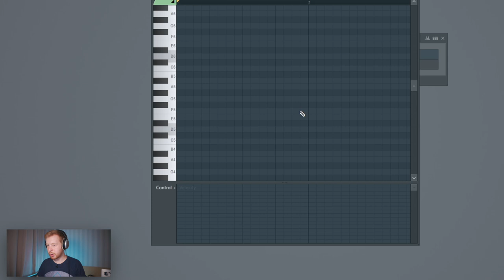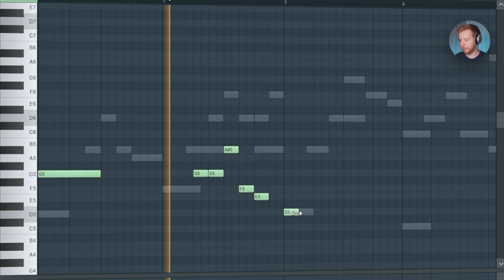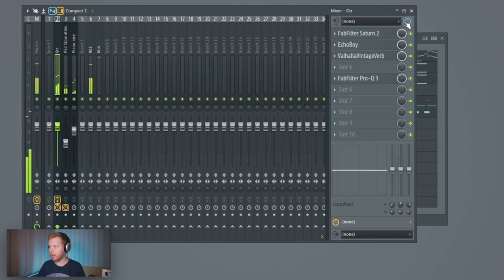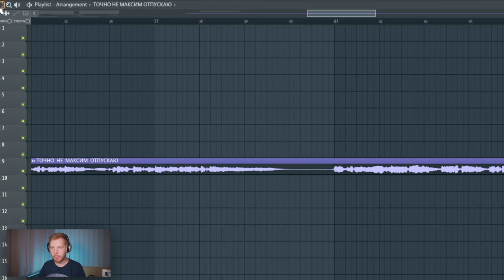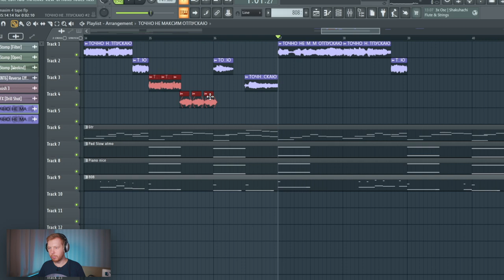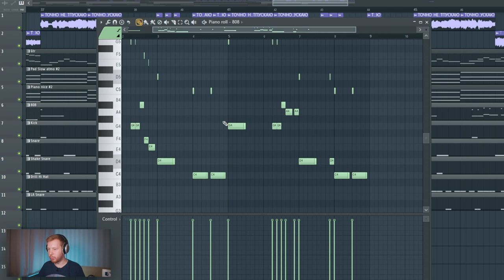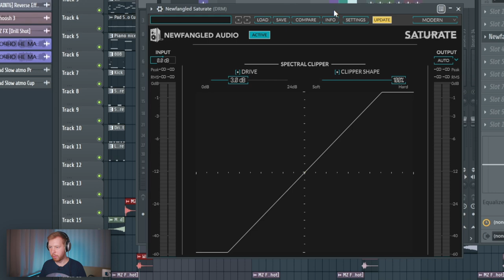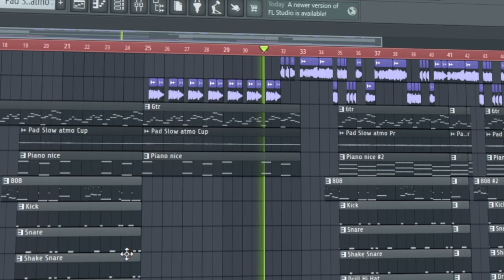ПИШЕМ БИТ LONG LIVE MAXIM BIG BABY TAPE x AARNE В FL STUDIO 20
- Подробнее о моем видеокурсе по битмейкингу в FL Studio 20 от А до Я

(тут выложу проект из видео, как только видос наберет 3000 лайков)

В этом видео я с нуля напишу бит как в невышедшем треке LONG LIVE MAXIM AARNE и BIG BABY TAPE с альбома AARNE AA Language
Мы напишем такую же дрилловую гитару , такой же дрилл 808 бас со слайдами и самое главное засемплируем песню точно не Maxim ( МакSим ) отпускаю
В итоге получится не совсем тоже, что на сниппед трека long live maxim , но я постарался сделать максимально красивое звучание

Таймкоды
0:00 - Старт
0:26 - Гитара
2:12 - Где скачать проект
2:32 - Обработка гитары
3:27 - 808 бас
4:46 - Обучение битмейкингу с нуля
5:18 - Кик
5:28 - Заполняющие звуки
6:55 - Остальные ударные
8:33 - Плейлист
9:17 - Как заказать у меня бит
9:28 - Нарезка голоса
12:19 - Структура
14:29 - Доргие заполняющие звуки
15:22 - Обработка голоса
17:04 - Обработка ударных
18:22 - Сенд канал на голос
19:11 - Усиление дропа
19:52 - Заключение
20:22 - Готовый бит